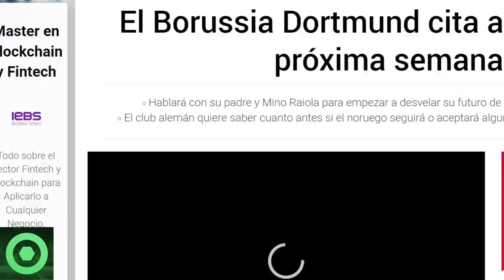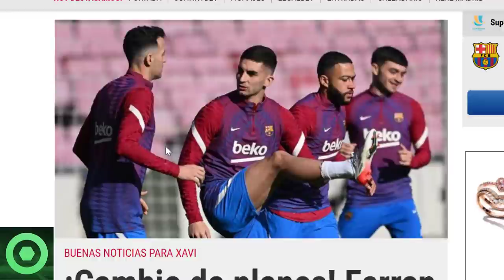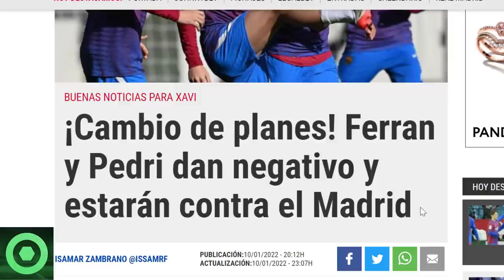⚠️¡OJO!⚠️GIRO INESPERADO con GAVI y ARAÚJO 🔴NOVEDADES sobre HAALAND 🔴GRAN NOTICIA para la SUPERCOPA🔴